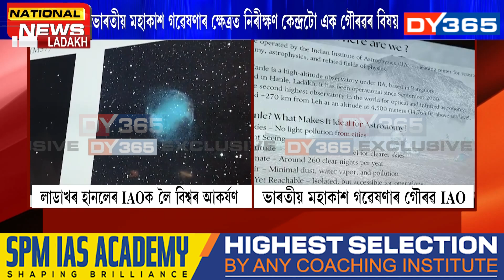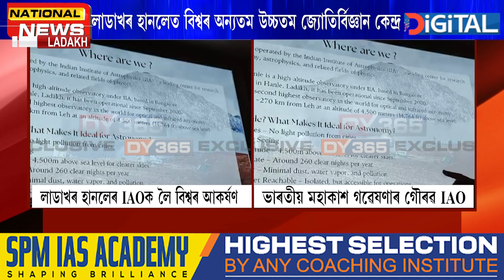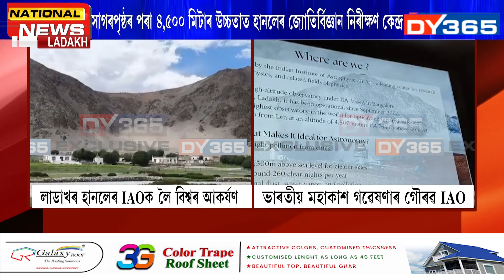লাডাখৰ হানলেৰ ভাৰতীয় জ্যোতিৰ্বিজ্ঞান নিৰীক্ষণ কেন্দ্ৰলৈ দৃষ্টি বিশ্বৰ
লাডাখৰ হানলেৰ ভাৰতীয় জ্যোতিৰ্বিজ্ঞান নিৰীক্ষণ কেন্দ্ৰলৈ দৃষ্টি বিশ্বৰ। ২ মিটাৰৰ হিমালয়ান চন্দ্ৰ টেলিস্কোপে দৃষ্টি আকৰ্ষণ কৰিছে জ্যোতিৰ্বিজ্ঞানীৰ। সাগৰপৃষ্ঠৰ পৰা ৪,৫০০ মিটাৰ উচ্চতাত হানলেৰ জ্যোতিৰ্বিজ্ঞান নিৰীক্ষণ কেন্দ্ৰ। লাডাখৰ হানলেত বিশ্বৰ অন্যতম উচ্চতম জ্যোতিৰ্বিজ্ঞান কেন্দ্ৰ।